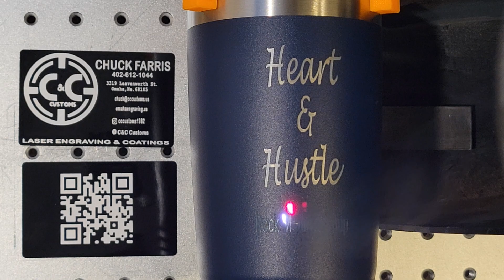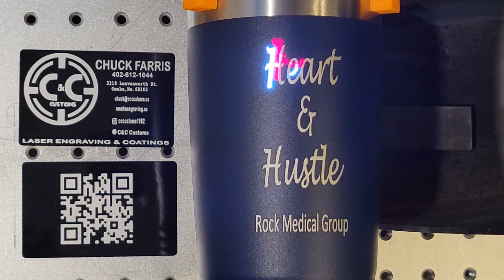tumblers for med groups